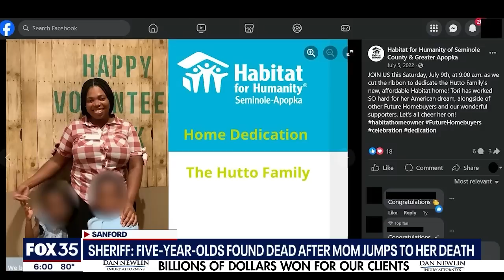5-year-old twins found dead in Florida home after mom jumps off bridge, sheriff says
Two 5-year-old twins were found dead inside a Sanford home early Friday morning after their mother apparently jumped to her death from the SR-417 bridge into Lake Jesup, according to the Seminole County Sheriff's Office. Deputies responded to the SR-417 bridge early Friday morning after another motorist reported seeing a woman parking on the side of the bridge, get out of her vehicle, and then jump into the St. Johns River, Sheriff Dennis Lemma said. If you or someone you know is thinking of self-harm, resources are available. Call 988 to reach the 988 Suicide & Crisis Lifeline.